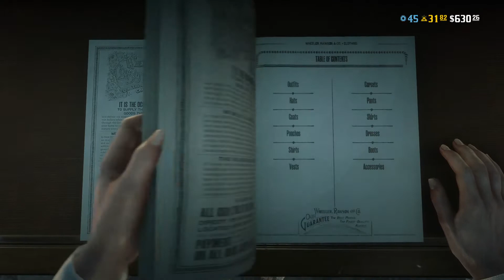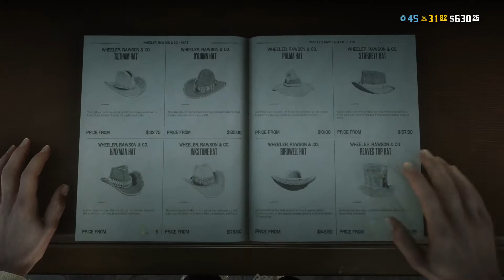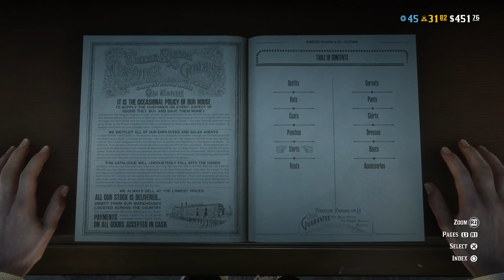Red Dead Redemption 2- NEW HAT MAYBE????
Lets see :)